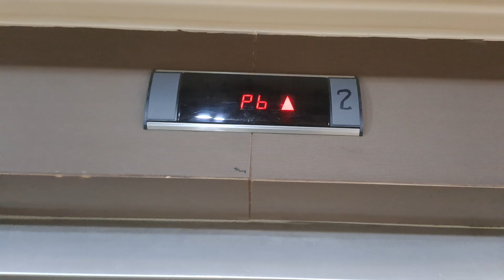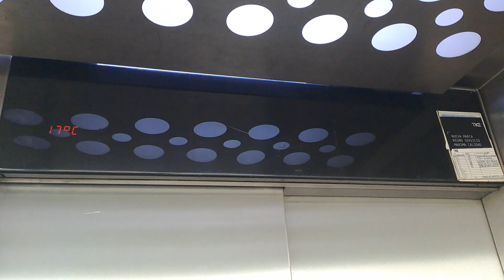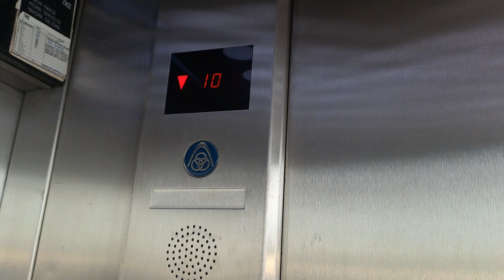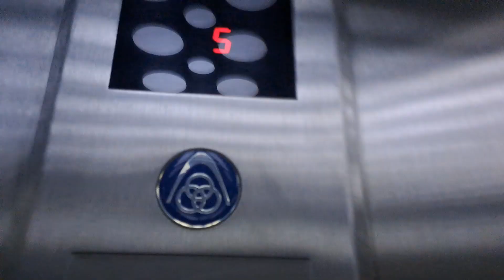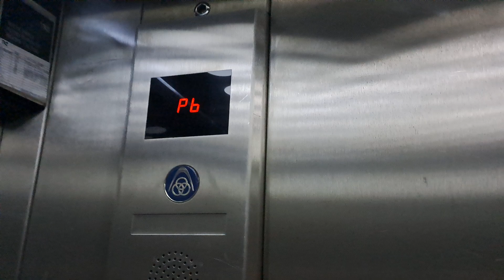2007 Thyssenkrupp Scenic Elevator at Edificio Torre City House in the Downtown of Temuco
Brand: Thyssenkrupp
Model: Synergy 200
Fixtures: High Protection
Year Installed: 2007
Floors Served: S, PB, 3, 4, 5, 6, 7, 8, 9, 10, 11, 12, 13, 14, 15, 16, 17, 18
Ride Path: PB (Up to) 18 (Down to) S (Up to) 18 (Down to) S (Up to) PB
Capacity: 8 People, 600 KG
Chimes: No
Voiceover: No
History: Original